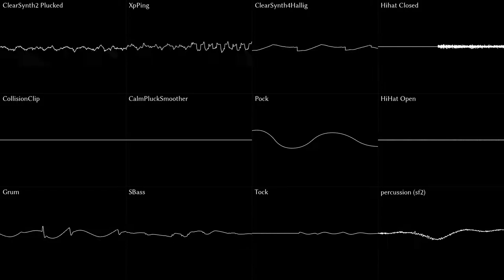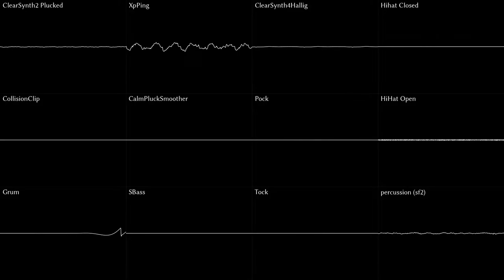Riedlerfiziert #100 - Mega Man 2 Opening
F ck I lost count & accidentally made this Riedlerfiziert #100 - I wanted to do smth special for this :/